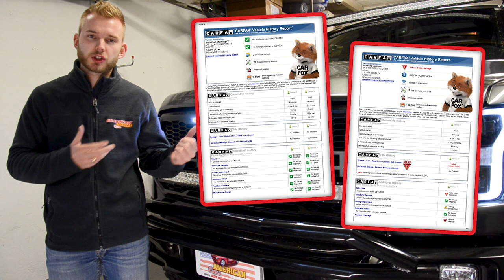Was ist Carfax? Erklärung, Tipps und Hinweise - deutsch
Autopartner - American Cars

Was ist Carfax?

Beim Carfax handelt es sich um eine "Online-Historie" zum US-Fahrzeug.

Jedes aus den USA importierte Fahrzeug ab 1981 ist in dieser riesigen Online-Kartei registriert. Um die Vorgeschichte des US-Importfahrzeuges über Carfax abzufragen, wird nur die 17-stellige Fahrgestellnummer (VIN) benötigt.

Da viele Importfahrzeuge in teils schwere Unfälle innerhalb der USA verwickelt waren, enorme Vorschäden oder sogar Totalschäden erlitten haben, bringt die Carfax-Abfrage häufig viele notwendige Informationen für den Interessenten.

Aus diesem Report gehen viele Informationen über das Auto hervor. Wenn das Fahrzeug Mängel innerhalb der USA hatte, werden diese im Carfax aufgeführt. Beispielhaft lassen sich einige Inhalte nennen:

    - Salvage Title (Totalschaden)
    - (schwere) Unfälle (Minor/Major damage)
    - Anzahl der Vorbesitzer (Pre-Owner)
    - Airbag-Auslösungen (Airbag blow ups/deployments)
    - Tacho-Manipulationen („Tachoschrauben“) (Not actual mileage)
    - Wasser-/Feuerschäden (Water-/Fire damage)
    - Gestohlenes Fahrzeug (Theft record)
    - Service-/Inspektionsintervalle (Service-/Inspectionintervalls)

Nicht gelistet werden hingegen Schäden, die weder polizeilich noch versicherungstechnisch erfasst und von nicht-lizensierten Werkstätten durchgeführt werden.

Auf jeden Fall sollte VOR dem Kauf des US-Cars eine Carfax-Abfrage gemacht werden. Seriöse Händler bieten einen Carfax häufig von sich aus an.

Die Vorteile der Carfax-Abfrage zusammengefasst:

    Erhöhte Sicherheit beim Autokauf
    Transparenz und Kenntnisse über die Fahrzeughistorie
    Es wird nur die Fahrgestellnummer (VIN) benötigt
    Online jederzeit für jedermann abrufbar

BEI UNS VERFÜGT JEDES FAHRZEUG ÜBER EINE UNFALLFREIE CARFAX-HISTORIE. DIESE STELLEN WIR UNSEREN KUNDEN GERNE KOSTENLOS ZUR VERFÜGUNG.